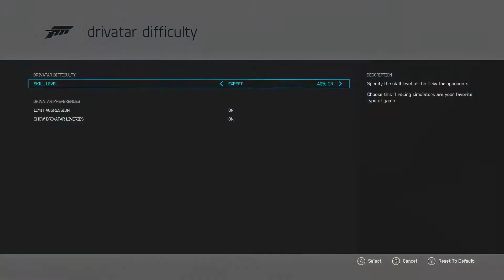Forza 6 2011 BMW Thrustmaster TMX Road Atlanta